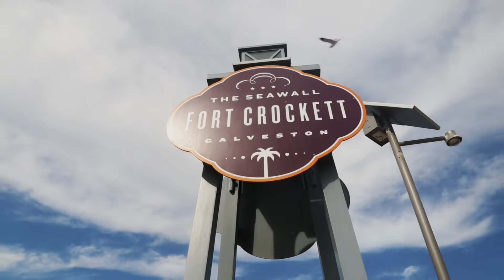Waves of information July 29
Riding a bike is a healthy and fun option if you want to explore the island this summer. Please take a minute to watch this week’s wavesofinformation that will provide you with safety tips and rules for cyclist and drivers. We want to thank Kyrie, our summer intern, for filming and editing this bike safety video!